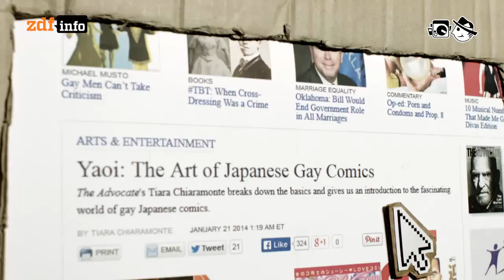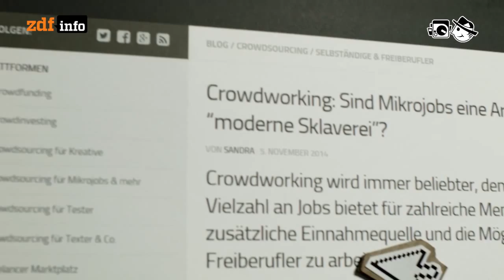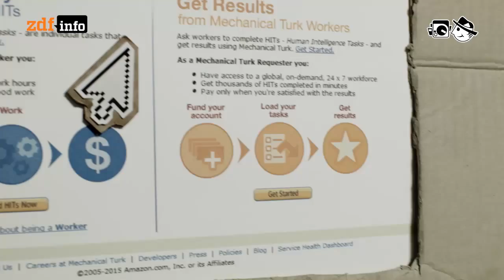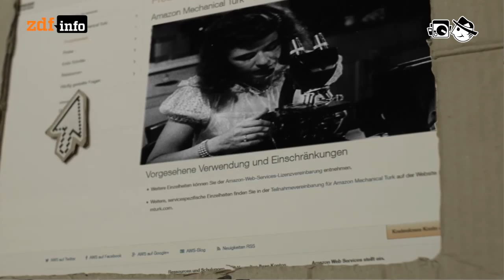Crowdworker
Das Internet hat neben Startup-Millionären auch eine neue Schicht geringverdienender Klickarbeiter hervorgebracht.

Autor: Lorenz Schröter
Schnitt: Michael Fandel
Kamera: Markus Schambach

Dj Espinazo: Aaah
Ehma: L´Arrivee
Antony Raijekov: Lightin
Movox: Euphoria
Geigermeister: Lonely Trip